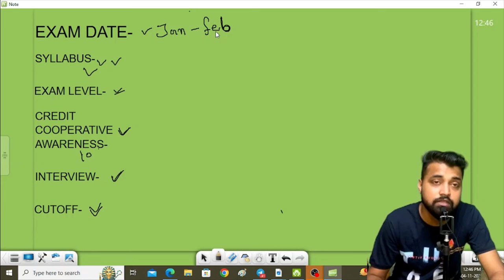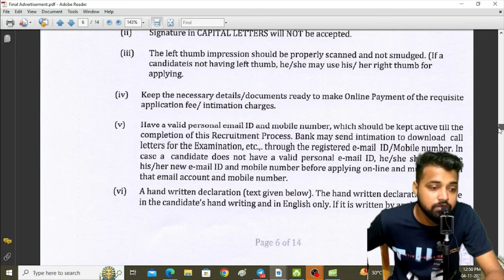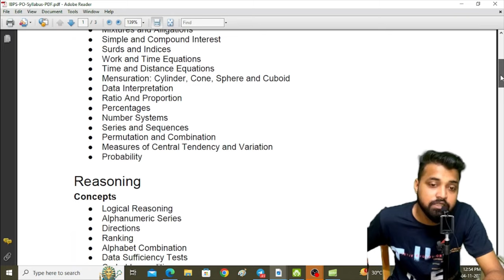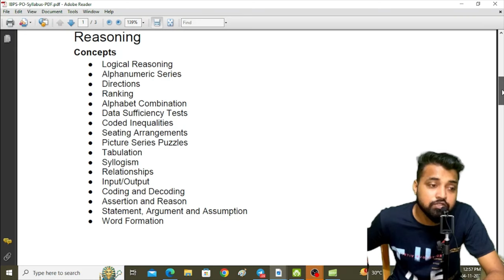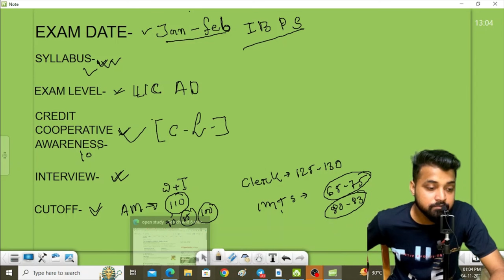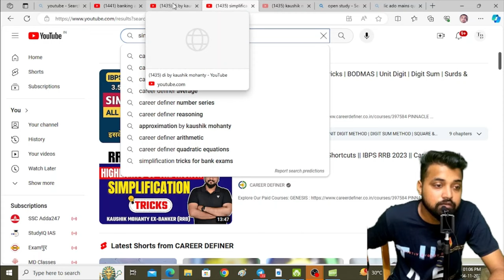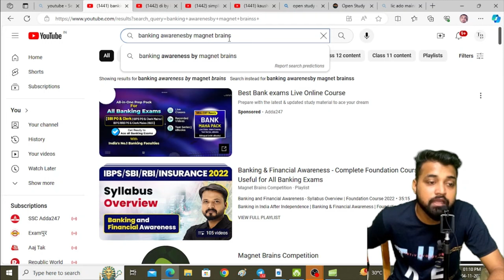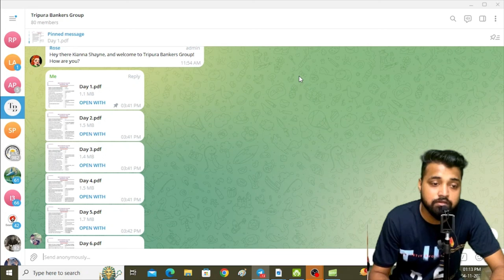Tripura state co operative bank complete strategy || Tripura state cooperative bank recruitment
tripura state co operative bank complete strategy

tripura state cooperative bank recruitment

🔴How to crack Tripura State co operative bank exam within 4 months🔴

Complete strategy on
👉🏻Credit cooperative awareness
👉🏻Quantitive aptitude
👉🏻Logical Reasoning
👉🏻English
👉🏻Computer awareness

For Computer awareness Book:-

cooperativebankexamTripura state co operative bank form fill upTripura state cooperative bank recruitmentTripura state cooperative bank vacancyall tripura job newsnew job in tripura state 2023tripura job 2023tripura job alerttripura job news 2023tripura job news2023tripura job notification 2023tripura jobstripura jobs 2023tripura jobs2023tripura state cooperative bank recruitment 2023